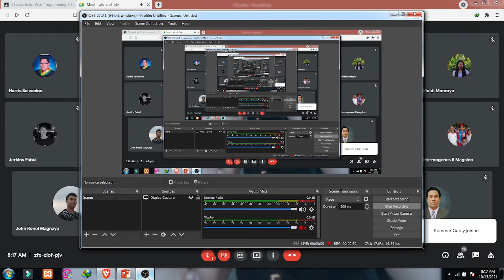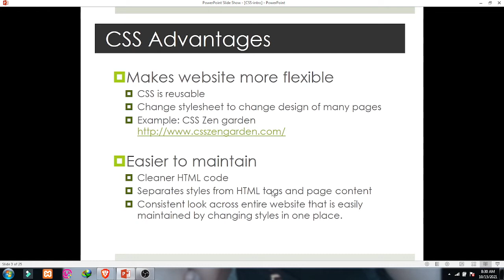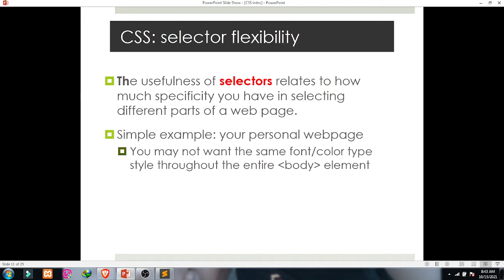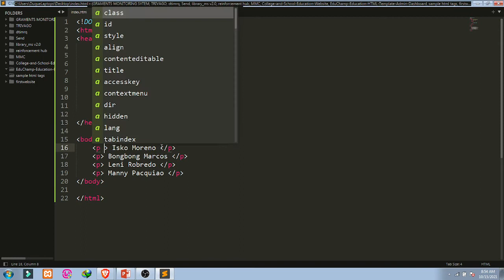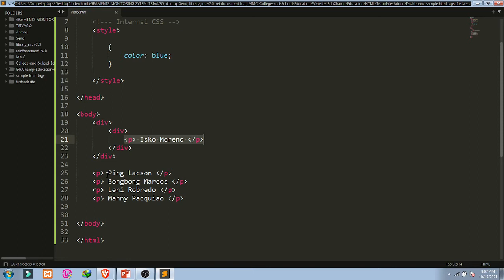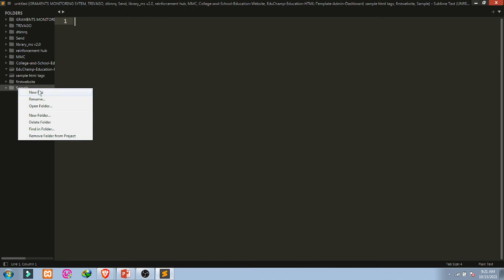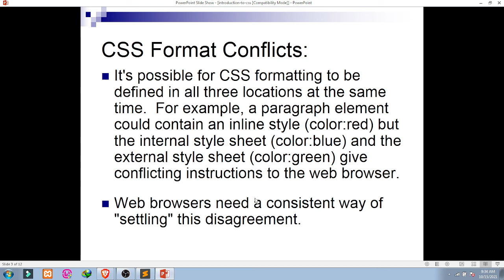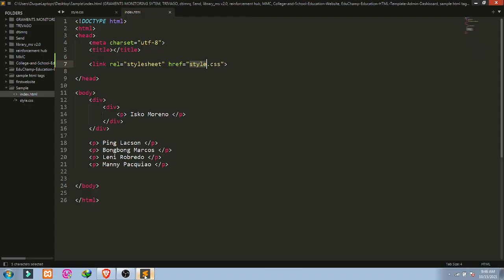Introduction to CSS